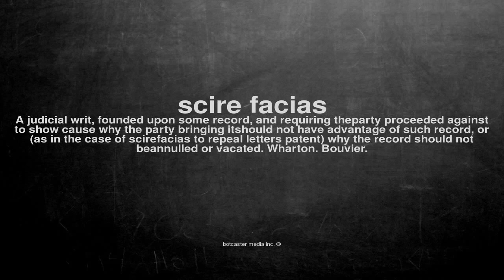What does scire facias mean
What does scire facias mean in English?